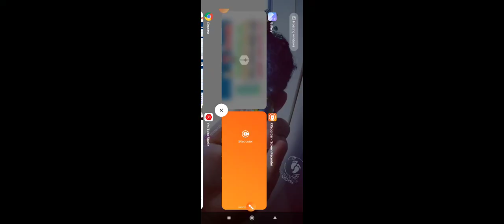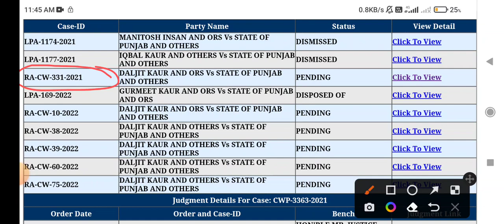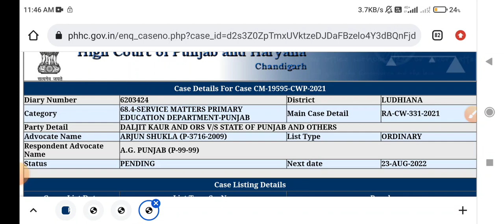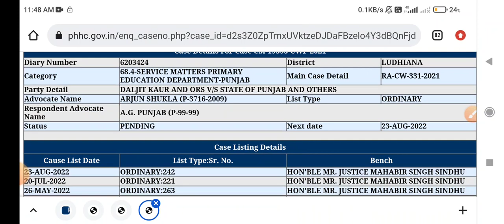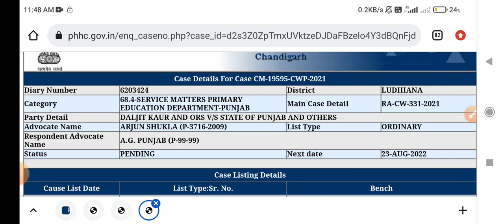ETT 2364 New Update / ETT 2364 Update / ETT 2364 Court Case / ETT 2364 Case Update / ETT 2364 case